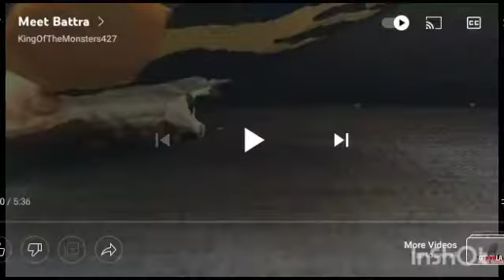reacting to meet battra and rodan cookie's